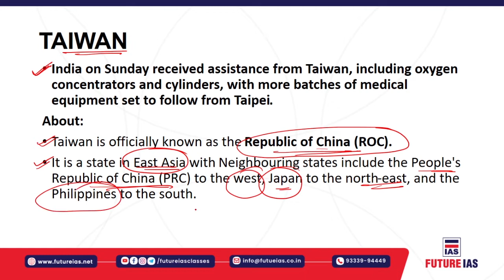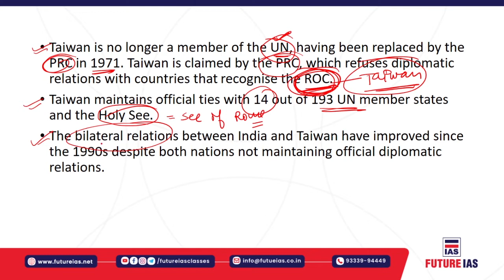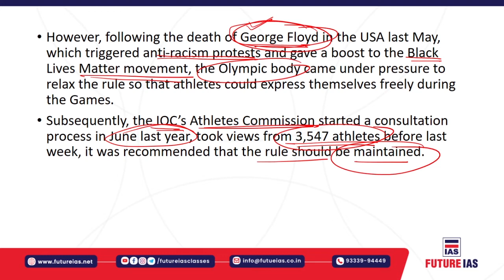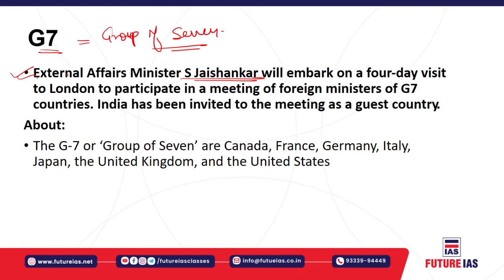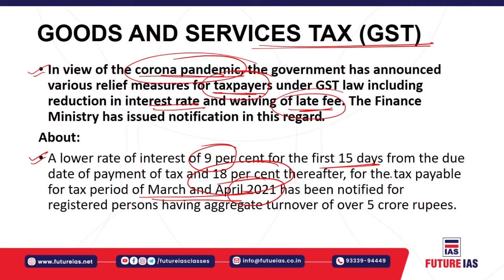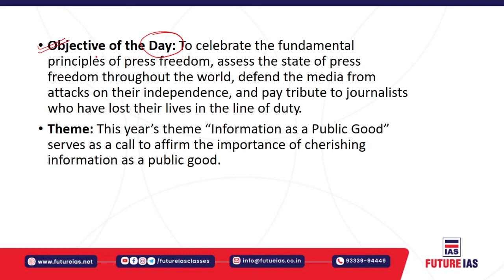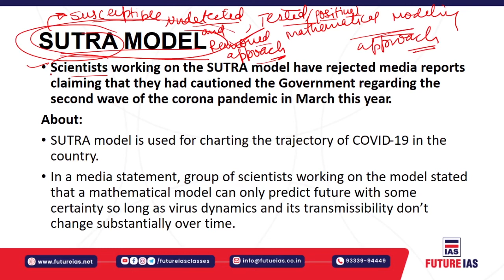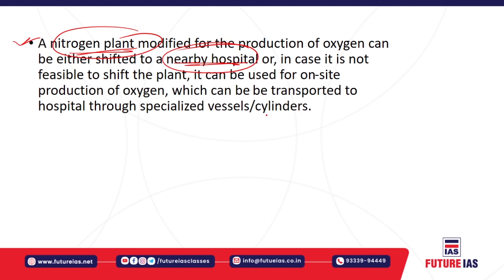Current Affairs | 03 May 2021 | Future IAS Classes | UPSC